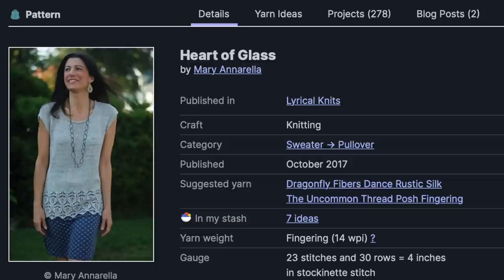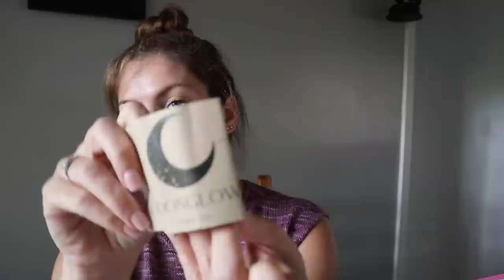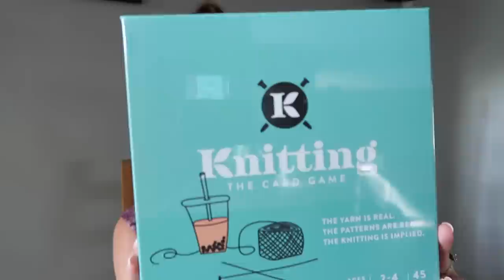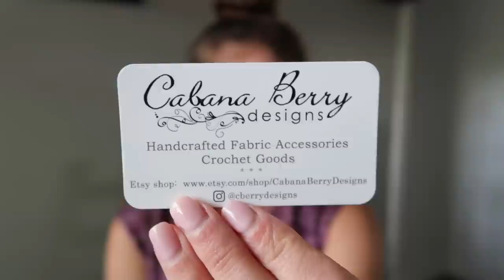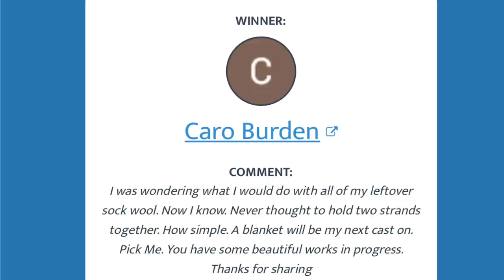Episode 169 / Crazy Sock Lady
Snail Mail:
Kay Litton

/ SHOPS / Items / places / people / Mentioned /
Bags by Awesome Grannie
Barley Purls
Daisy Girl & Co
Cabana Berry Designs